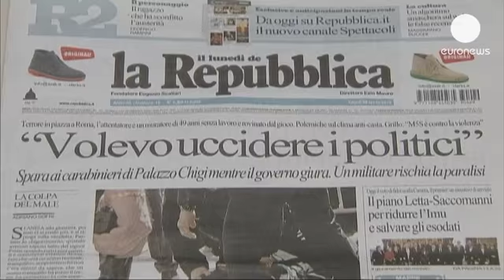Italy's new prime minister visits police officer shot outside his office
One of the police officers shot as Italy's new government was being sworn in is on the 'danger list' of the hospital where's he being treated.

Giuseppe Giangrande, 50,  is one of two members of the Italian military police force -- known as Carabinieri -- to have been wounded after a gunman opened fire outside the prime minister's office in Rome on Sunday.

Giangrande was shot in the neck and is in a serious condition at Policlinico Umberto I Hospital. Doctors treating him say the bullet hit his spinal column

Italy's new prime minister, Enrico Letta, visited the wounded men at the hospital on Sunday night.

Speaking to reporters outside the hospital, Letta said: "We have a close bond with the Carabinieri, with law enforcement, and of course, with Sergeant Giangrande's family. His daughter has shown extraordinary strength."

"I think we now have to rally around the family and law enforcement. This is a time where we all have to carry out our duties." he added.

Another Carabinieri received a gunshot wound to the leg during the incident.

Police are holding Luigi Preiti - an unemployed man from Calabria in southern Italy. Police say Preiti, 49,  told them that he wanted to target politicians, but shot at the police when he could not find any.